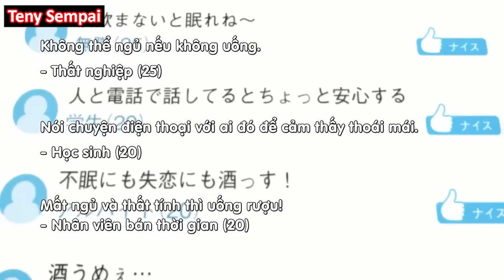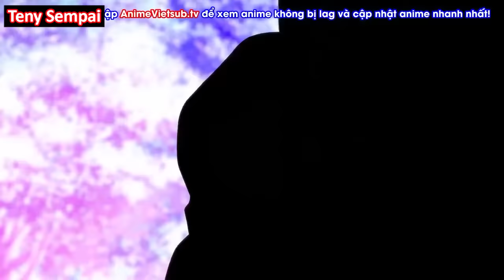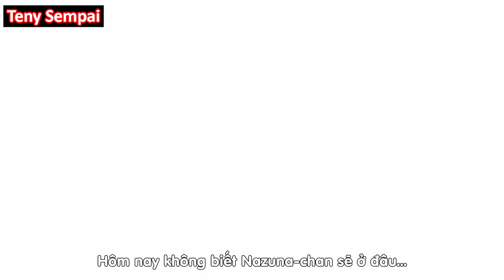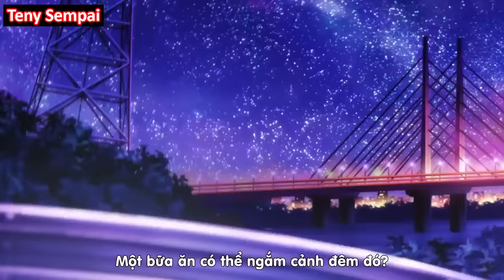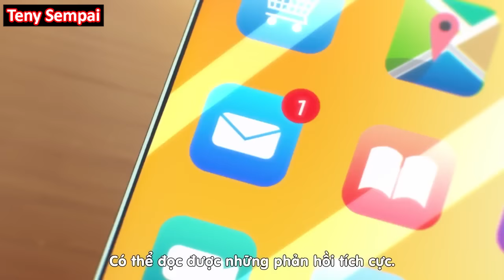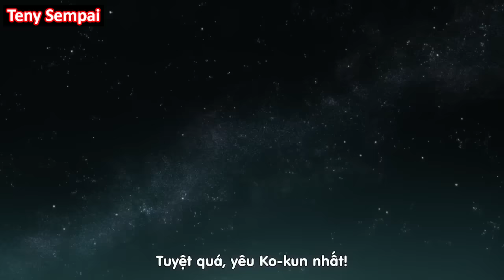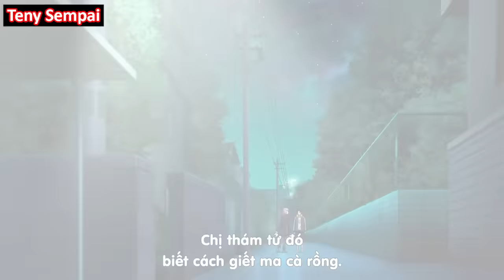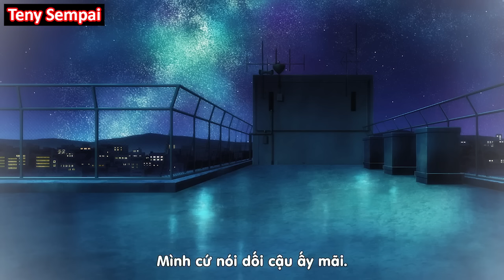ALL IN ONE " Cuộc Sống Về Đêm Cùng Nàng Ma Cà Rồng " | Teny Thích Romcom | Tóm Tắt Anime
● Tóm Tắt Anime : Call of the Night

* Teny Thích Romcom không sở hữu tất cả các tư liệu trong video mà tuân thủ luật bản quyền và sử dụng hợp lý luật Fair-Use